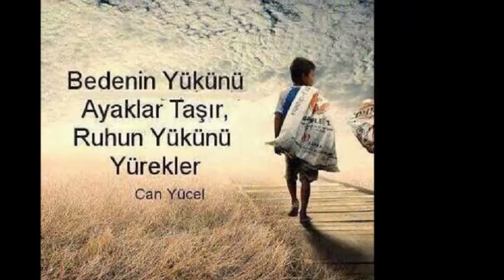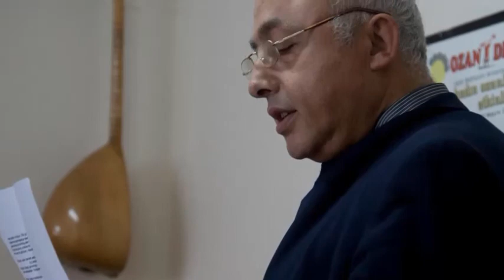Ben Yoruldum Hayat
Ben Yoruldum hayat Gelme Üstüme